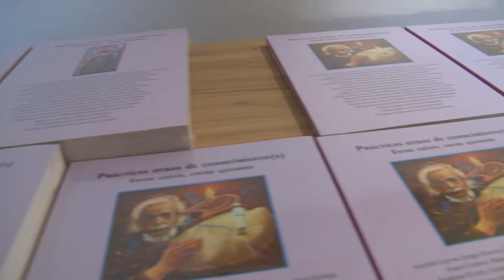Prácticas otras de conocimiento (s). Entre crisis, entre guerras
Ciudad Universitaria a 13 de noviembre de 2015.- En la presentación del libro "Prácticas otras de conocimiento (s). Entre crisis, entre guerras", que se realizó en el Museo de Arte Indígena Contemporáneo de la UAEM, en el marco del coloquio internacional Tejiendo Voces por la Casa Común, Aída Hernández y Morma Macleod, coincidieron en mencionar que el texto recaba las posturas en cuanto a ver a la academia desde distintos puntos de vista y demostrar que hay otros saberes y conocimientos por los cuales se está entendiendo al mundo.

Dirección General de Comunicación Universitaria
Dirección de Audiovisual

Voz: Cristhian Salgado
Información: Mónica González
Fotografía: Juan Antonio Dorantes
Imágenes y Edición: Nelly Ramírez